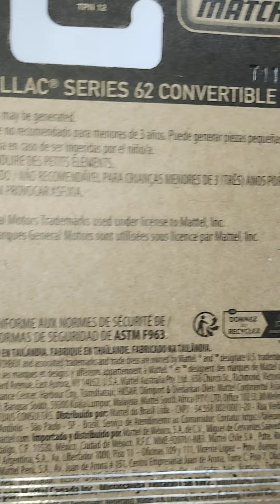1941 Cadillac Series 62 Convertible Coupe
The Cadillac Series 40-62 is a series of cars which was produced by Cadillac from 1940 through 1964. Originally designed to complement the entry level Series 61, it became the Cadillac Series 6200 in 1959, and remained that until it was renamed to Cadillac Calais for the 1965 model year. The Series 62 was also marketed as the Sixty-Two and the Series Sixty-Two. The Series 62 was used to introduce the Cadillac Coupe de Ville and the Cadillac Eldorado which started out as special appearance packages that were later placed into production.